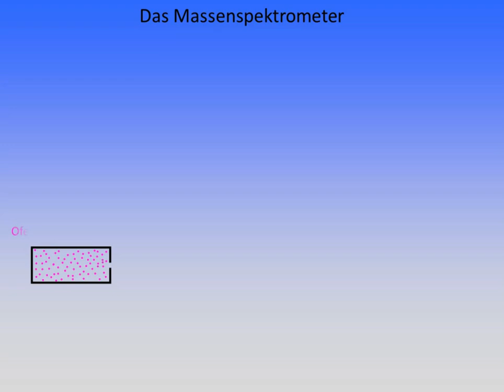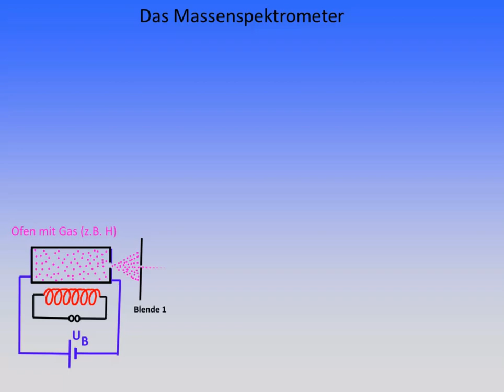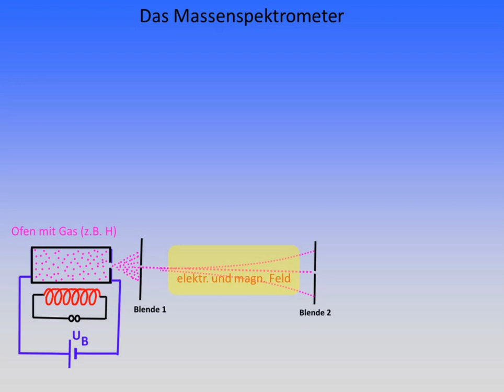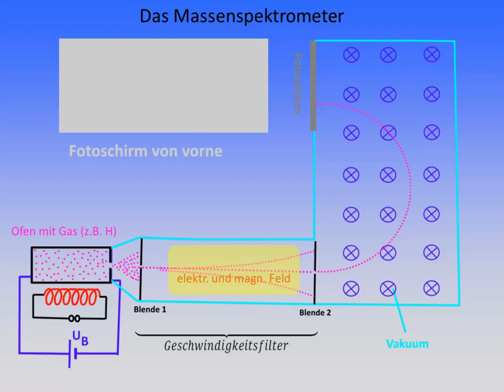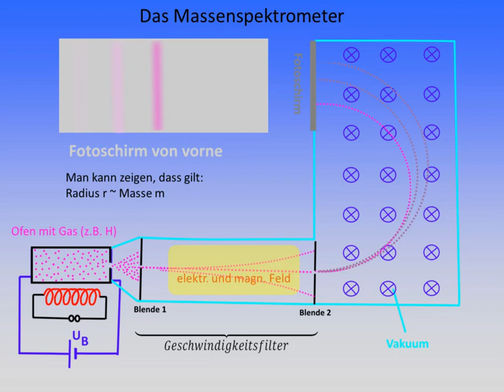Massenspektrometer - Aufbau und Funktionsweise (Schulniveau, Sek. I)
In diesem Video wird erklärt, wie ein Massenspektrometer prinzipiell funktioniert. Es geht dabei nur um die grundsätzliche Funktionsweise und Zielsetzung, d.h. der Antwort auf die Frage "Was will man damit eigentlich machen?". Der Geschwindigkeitsfilter nach Wien ist enthalten, auf Quantisierung / Formeln wird aber verzichtet.

Zielgruppe: Schule (Sek. I, auch Sek. II - wenn man dort die Quantisierung ergänzt)